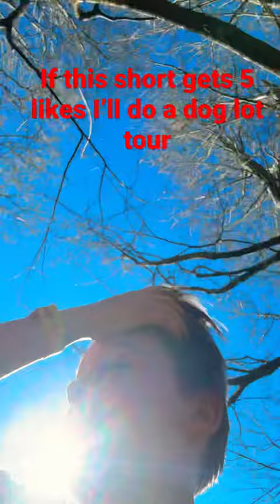Black and tan COONHOUND